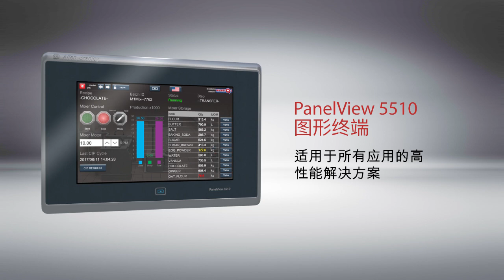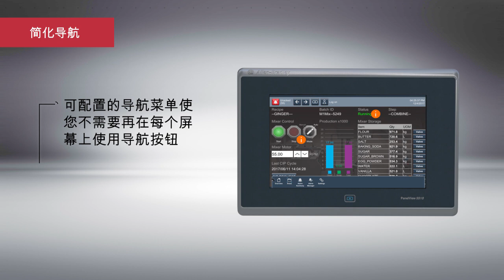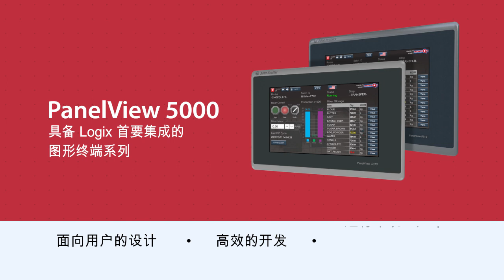PanelView 5000 圖形人機介面系列簡介影片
我們的 PanelView™ 5000 圖形人機介面採用直覺型的現代設計，提供使用 Studio 5000 View Designer™ 軟體的強化 Logix 整合。深入了解，請參閱